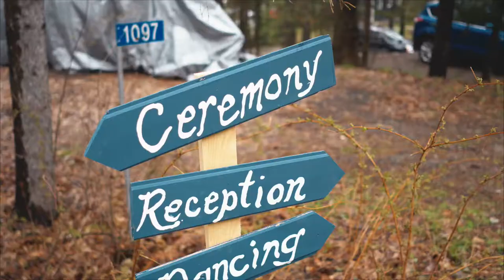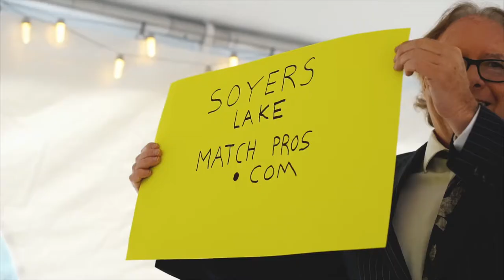Christine & Tommy | Soyers Lake Wedding | Paul Cameron Productions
What a pleasure to be a part of one of my oldest friend's special day. Christine, you looked gorgeous! Tommy, congratulations, my friend. Here's to a lifetime of happiness.

A beautiful wedding in Muskoka country, in Ontario. Cottage weddings and always perfect, rain or no.

Wedding videography | Vancouver, BC